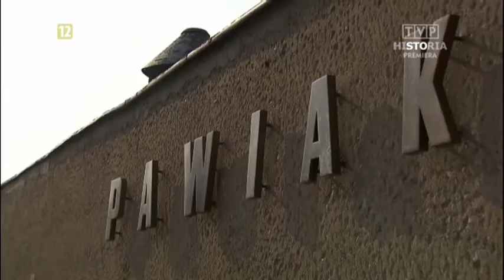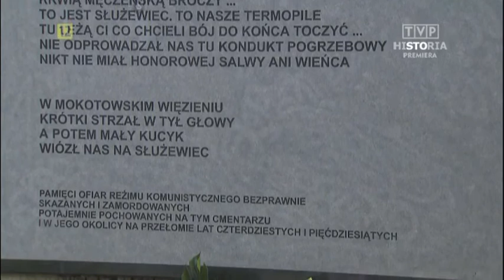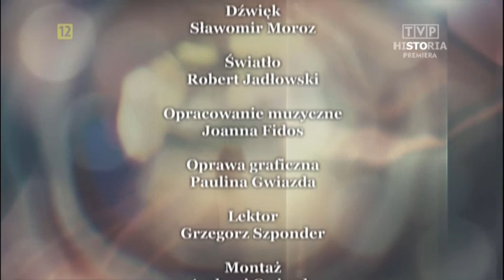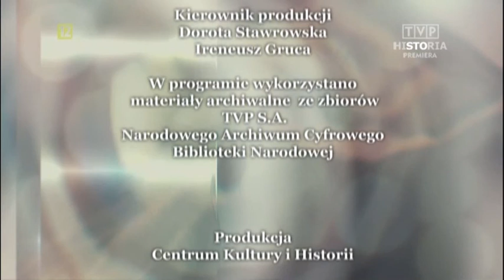Księża wolności 1914-1981 odc. 11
W dzisiejszym odcinku programu zajmujemy się historią ks. Rudolfa Marszałka. Zapomnianej, acz pięknej sylwetki Kościoła Katolickiego. Swoją służbę zakonnik poświęcał pomocy Polakom poza granicami kraju. Marzył o ojczyźnie wolnej i katolickiej, przysięgał wielokrotnie, że właśnie o taką Polskę co dzień walczy. W 1939 roku, jako neoprezbiter, został powołany do roli kapelana Armii Poznań. Po wojnie należał do antykomunistycznego ruchu oporu. Był poszukiwany i musiał ukrywać się przed służbami. Zginął śmiercią męczeńską, skazany przez władze PRL na karę śmierci.